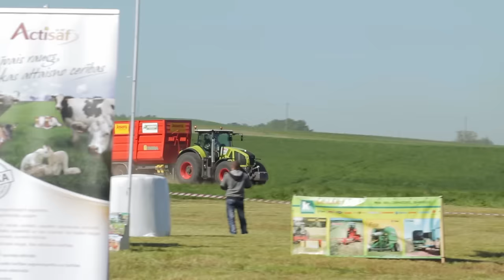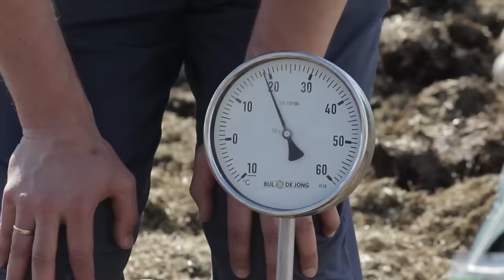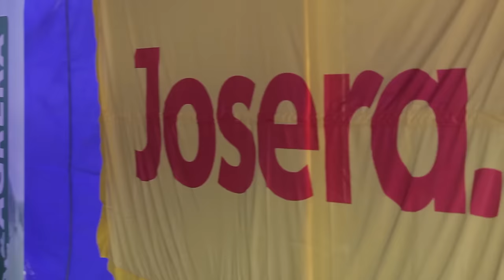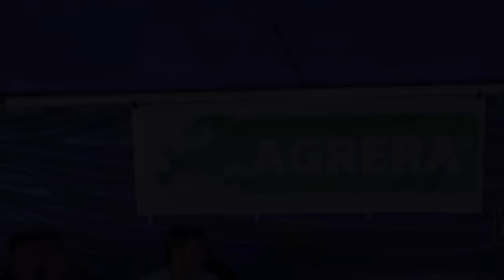Skābbarības diena Tērvetē 2015 (Silage day 2015, VIDEO)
Aktualitātes zālāju agrotehnikā, mēslošanā, augu aizsardzībā
Kā izvēlēties Latvijas apstākļiem piemērotākos zālāju sēklu maisījumus augstvērtīgas rupjās lopbarības sagatavošanai
Zālāju sēklu un to maisījumu ražošanas un izmantošanas pieredze Latvijā
Kāpēc jālieto skābbarības ieraugi? Ko var un ko nevar skābbarības ieraugi?
Josera Josilac skābbarības ieraugi, to veidi. Kā izvēlēties?
Fermeru pieredze strādājot ar Josilac ieraugiem Latvijā un pasaulē.
Skābbarības ieraugu dozēšanas un iestrādes tehnika
Skābbarības ieraugu darba šķīdumu pagatavošana
Dozēšanas un darba šķīdumu koncentrācijas aprēķināšana
“Jaunākās attīstības tendences lopbarības novākšanas mašīnās”
Zāles pļaušana. Pļaujmašīnas CLAAS Disco 9200C + CLAAS Disco 3200FC, CLAAS 3100C Contour
Zāles ārdīšana. Ārdītājs CLAAS Volto 700
Zāles vālošana. Vālotājs CLAAS Liner 1750, CLAAS Liner 3500
Zāles presēšana. Prese – CLAAS ROllant 375 RC Pro
Zāles savākšana. Savācējpiekabe CLAAS Quantum 5700P
Zāles smalcināšana. Pašgājējs  - zāles smalcinātājs CLAAS Jaguar 840
McHale rulonu ietinēji. Demonstrācija apkope.
Skābbarības tranšeju pareiza pildīšana, blietēšana, loģistikas organizēšana, nosegšana, hermetizēšana, pārsegumu noslogošana un aizsardzība pret mehāniskiem bojājumiem
BÖCK - Skābbarības bedru konstrukcijas, izcilas skābbarības gatavošanas menedžments
BÖCK skābbarības bedru pārklājuma materiāli (vakuuma jeb apakšklāja plēves, pārklājuma plēves, skābbarības tranšeju  sānu sienu plēves un aizsargpārklājumi aizsardzībai pret putnu, meža zvēru radītajiem un citiem bojājumiem)
Oļu maisiņi un SiloClip sistēma skābbarības tranšejas labākai hermetizēšanai un ērtākam darbam
Siena un salmu rituļu glabāšanas aizsargpārklājums TopVlies, tā nostiprināšana ar Supafix stiprinājumiem un pareiza lietošana.
Skābbarības paraugu noņemšanas tehnika un metodika. Skābbarības paraugu ņemšanas zondes.
Dažādas zondes skābbarības paraugu noņemšanai, to veidi
Organoleptiskā skābbarības kvalitātes novērtēšana (krāsa, smarža, struktūra, pH, temperatūra, blīvums, sausna, daļiņu garums
Sausnas noteikšanas metodes un nepieciešamība ne laboratorijas apstākļos
Skābbarības daļiņu garuma mērīšana ar Pen State kasti
Skābbarības bojāšanās iemesli. To novēršanas iespējas
Skābbarības izņemšanas ātrums, menedžments.
Mycofix plus pelējuma sēņu toksīnu inaktivētājs
Kausa frēzes demonstrācija
Skābbarības laboratoriskie izmeklējumi, to veidi, priekšrocības un trūkumi
Skābbarības analīžu ekspresmetodes demonstrācija NIR
Paraugu marķēšana, parauga pavaddokumentu aizpildīšana, izsekojamība
Parauga kvalitātes nozīme precīziem skābbarības analīžu rezultātiem
Faktori, kas ietekmē parauga un analīžu kvalitāti

News grasslands to agricultural practices, fertilizers, plant protection
How to choose the Latvian conditions suitable grass seed mixtures of high-quality fodder preparation
Grass seed and compounding production and use of experience in Latvian
Josera Josilac silage inoculants, their types. How to choose?
Silage inoculation dosage and application machines
Silage inoculants working solution Maker
Dosage and working solution concentration calculation
"Recent developments in forage harvesting machines"
Lawn mowing. CLAAS Disco mowers CLAAS Disco 9200C + 3200FC, CLAAS 3100C Contour
Medications milling. Self-propelled - grass cutter CLAAS Jaguar 840
McHale wrappers
Silage in a trench filling, compaction, logistics organization, shielding, sealing, covering load on and protection from mechanical damage
BÖCK - silo design, excellent silage making management
Silo coating (vacuum or underlay films, overlay film, silage trench side walls and protective film to protect against birds, wild beasts and caused other damage)
Hay and straw bale storage sheeting TopVlies, the strengthening of the Supafix fixture properly.
Silage sampling equipment and methods
The sample safe packaging and transport
Sample labeling and traceability
Various probes silage sampling
 Sensory Evaluation of silage quality (color, smell, texture, pH, temperature, density
Methods for the determination of dry matter and need not laboratory conditions
Silage particle length measurement with Pen State box
Deterioration causes. Their prevention.
Silage volume measurement, calculation, or how many years and how many cows will suffice
Silage laboratory tests, their types, advantages and disadvantages
Sample labeling, sample accompanying document, traceability
Sample importance of the quality of silage accurate analysis results
Factors affecting the quality of the analysis of the sample